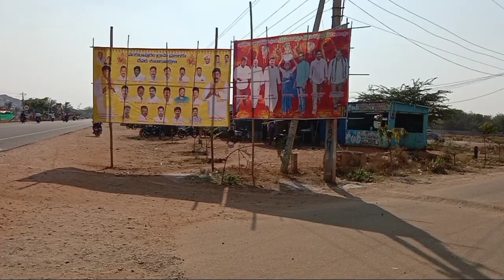venkatapuram tour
villege tour